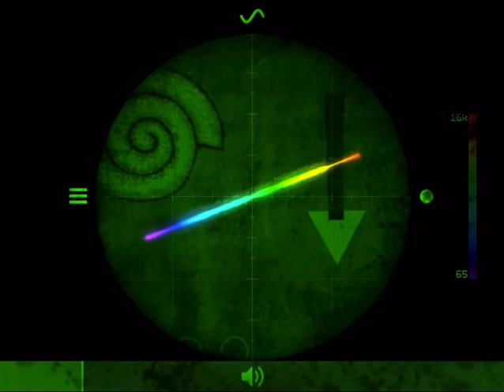Nature oscillator and Kandinsky calendar PT1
Having some fun with nature oscillator app and this year’s Kandinsky calendar